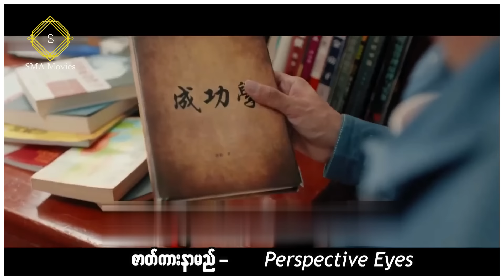ဒီအမျိုးသားက ထီလက်မှတ်တွေကိုလဲ ဖတ်နိုင်စွမ်းရှိပြီး ဒေါ်လာသန်းပေါင်းများစွာ စွတ်ခူးနိုင်စွမ်းရှိခဲ့